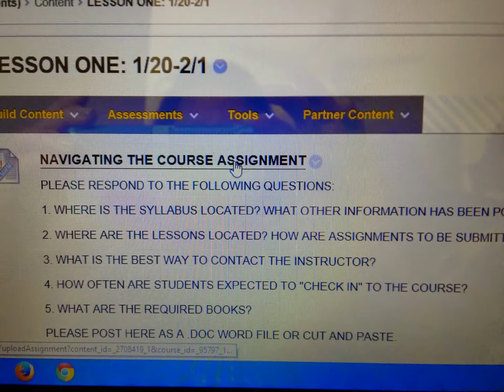English 200 Blackboard Navigation